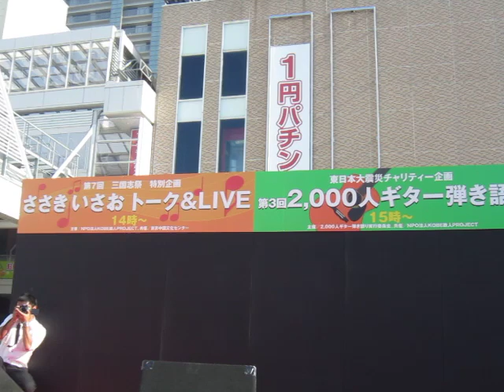2013.10.14新長田三国志祭 ささきいさお 宇宙戦艦ヤマト～♪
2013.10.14新長田三国志祭　ささきいさお　宇宙戦艦ヤマト～♪